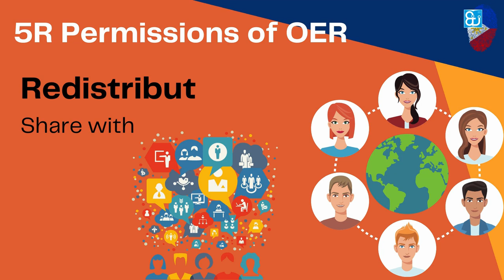5R Permission of OER